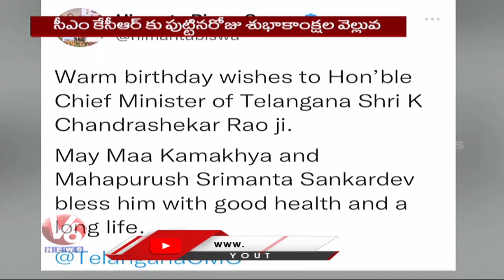Delhi CM Kejriwal ,Assam CM Himanta Biswa Sarma Tweets Birthday Wishes To Telangana CM KCR |V6 News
నేనొచ్చేదాక ఆగరా?